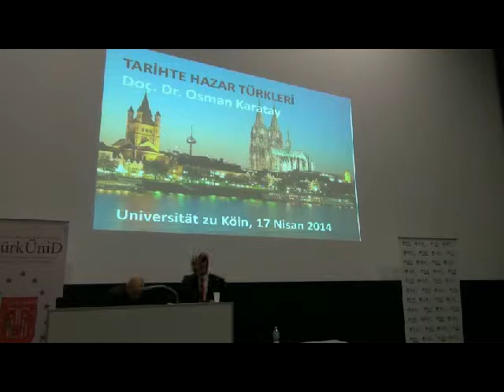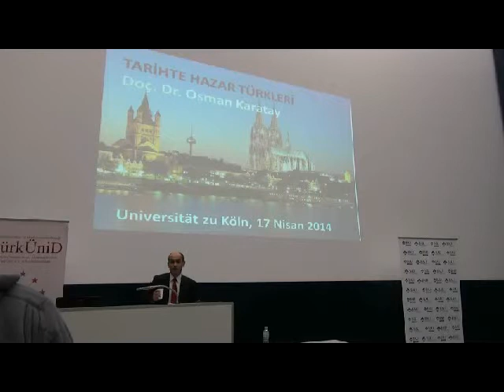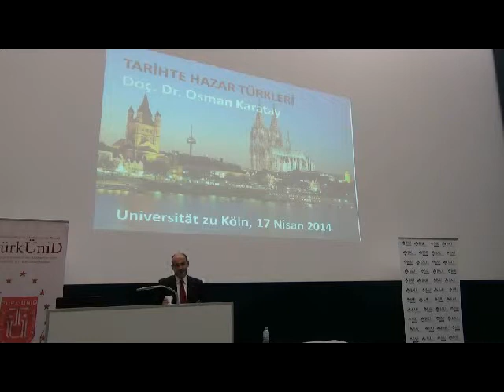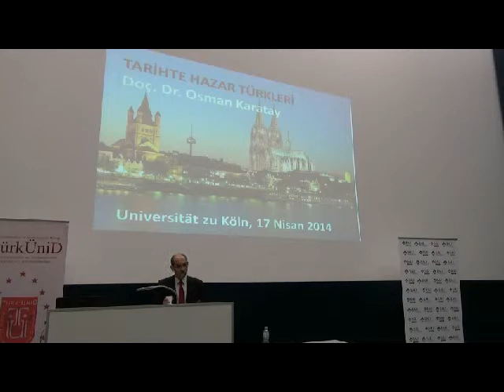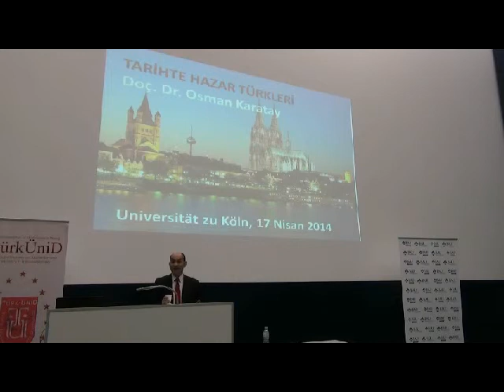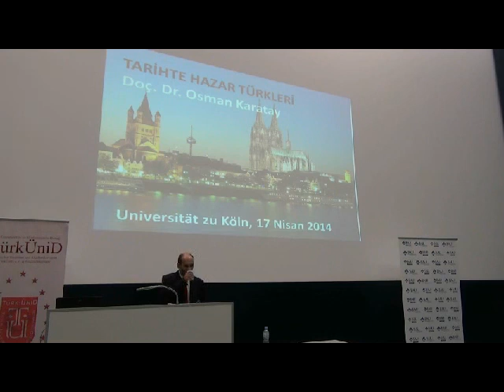17.04.2015 HAZAR TÜRKLERİ KONFERANSI - Doç Dr.Osman Karatay Part 8